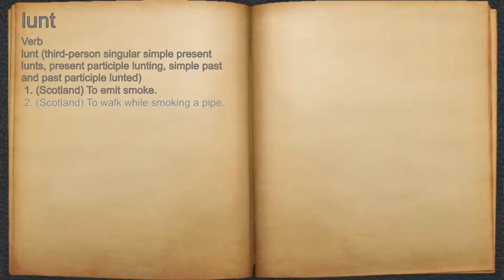What does lunt mean?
A spoken definition of lunt.

Intro Sound:
Typewriter - Tamskp